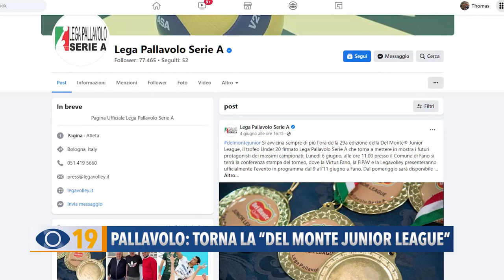Pallavolo: torna la "Del Monte Junior League"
800 presenze da giovedì a sabato per la 29^ Del Monte Junior League, il trofeo giovanile firmato Lega Pallavolo che si disputerà a Fano e a Lucrezia di Cartoceto. C’è anche la Virtus tra le 8 formazioni in gara.